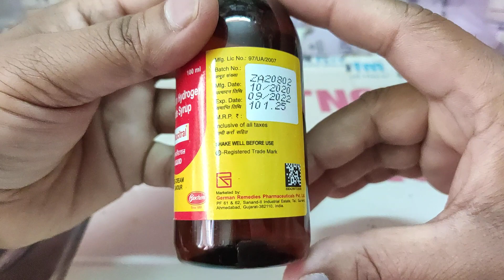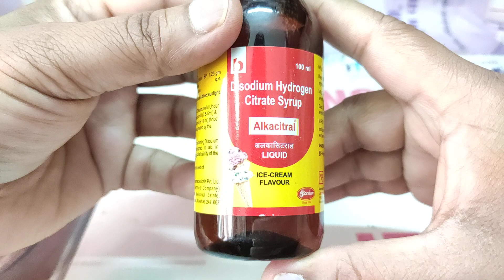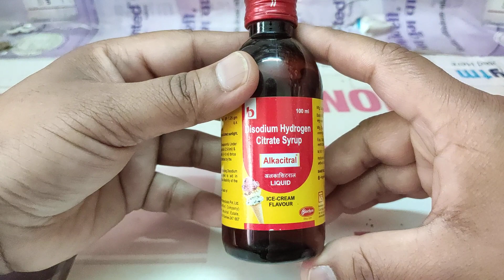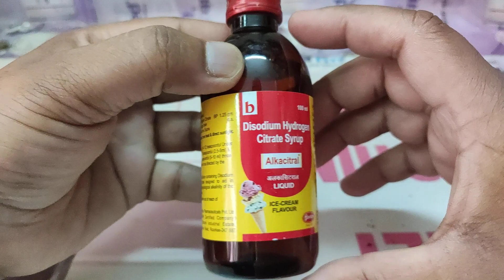Alkacitral Syrup Review | Alkasol | Uses and Benefits | Doses | पूरी और सही जानकारी हिंदी में